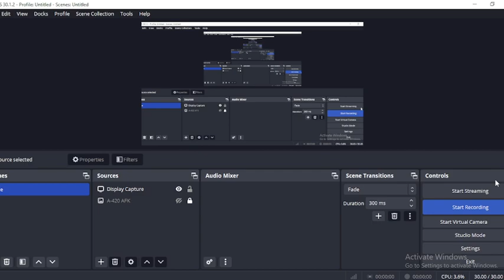Fnaf world Mod character Part 1.5